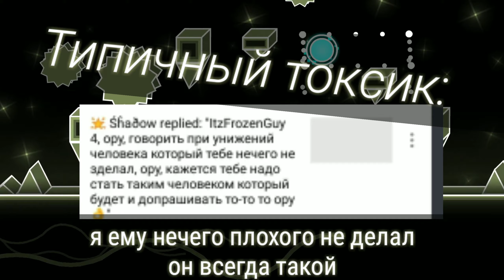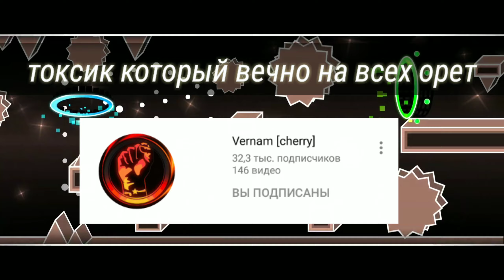Кто такие токсики в Geometry Dash? (перезалив с второго канала)